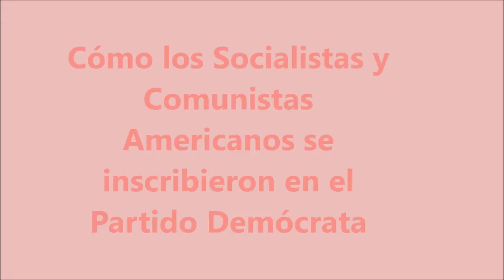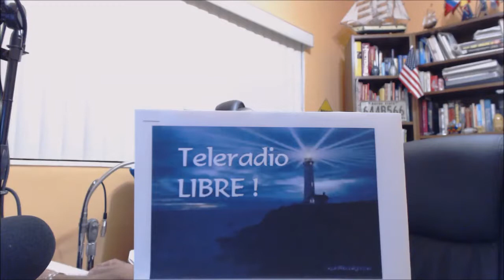Tele Radio LIBRE ! Video especial 4.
. Editado por contenido del Video # 6.(Cómo los socialistas y comunistas Americanos se inscribieron al Partido Demócrata ).